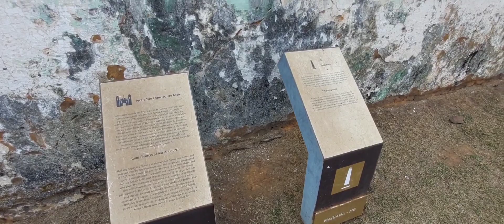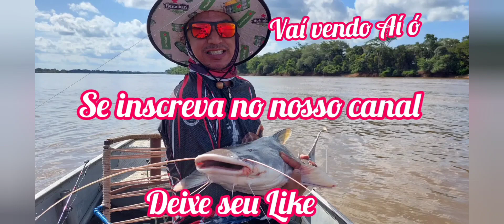Chegando em Mariana/MG